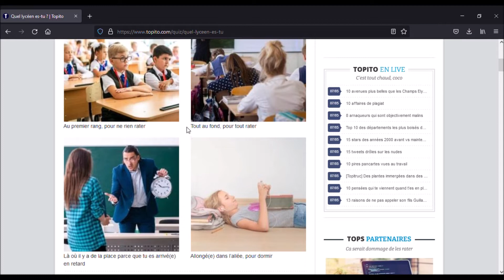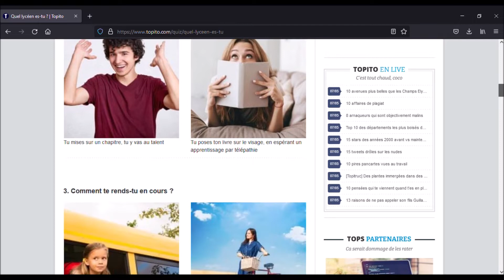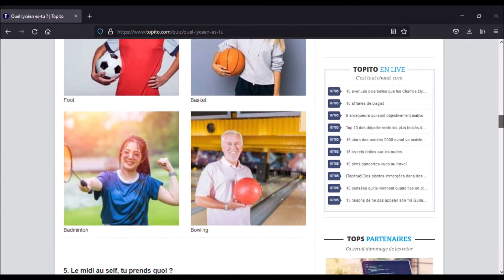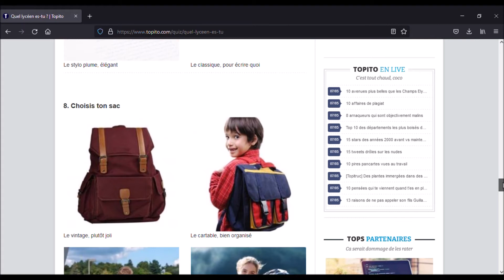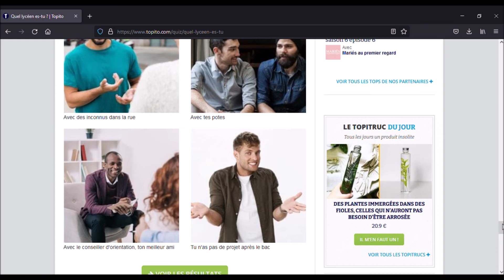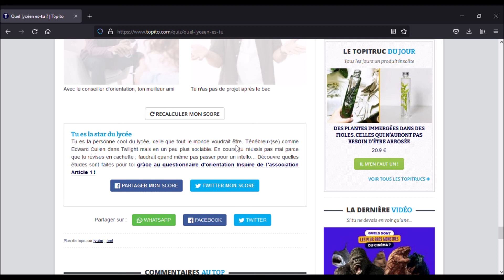Comment j'étais au lycée ? (absolument pas comme ca en tout cas) - Quiz IRL #9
Nouveau quiz, ca faisais longtemps ! petit quiz IRL, 9ème épisode

Musiques : Pokémon Sun and Moon- Lillie's Theme (Lofi Remix)